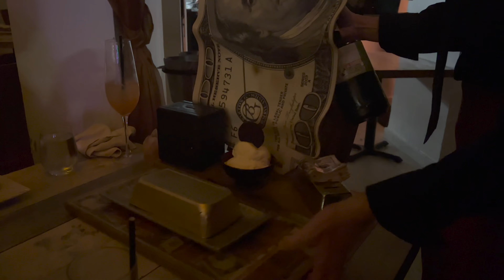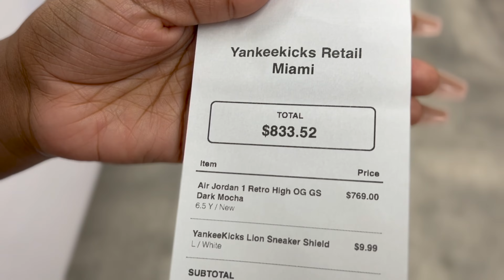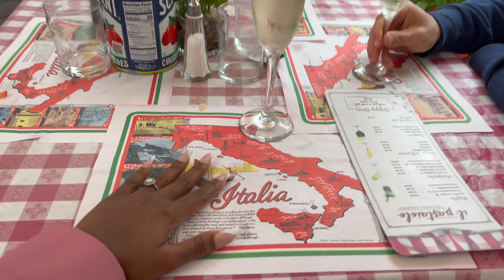Our Home Away From Home ❤️...... (Miami Weekend Trip!!)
Welcome back Smith2Demonbreun Fam!
For Kia's birthday, we decided to take a trip back to one of our favorite places. Miami!!

We threw together a little something to show it off to ya'll... ya'll enjoy and let us know if you've been as well!!